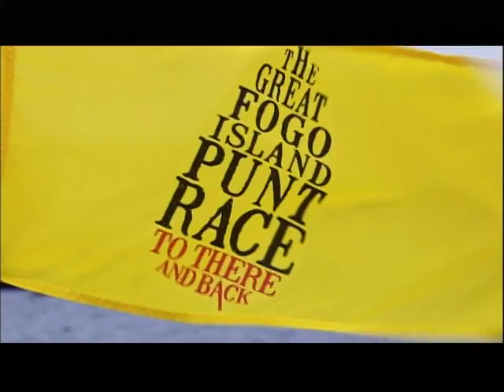Postcard from Fogo Island (Medium)